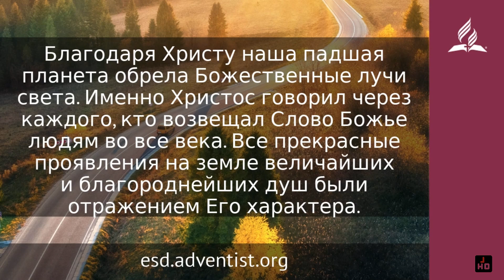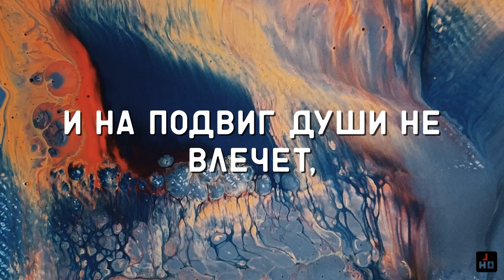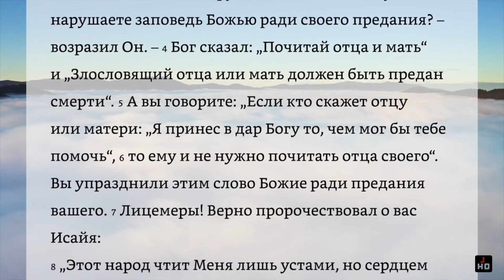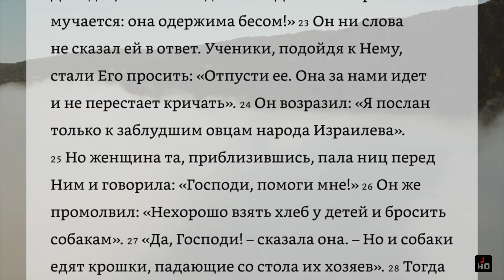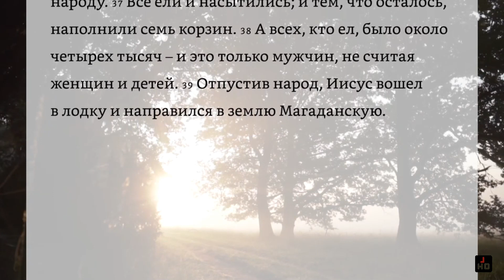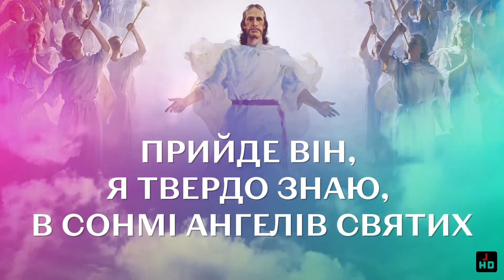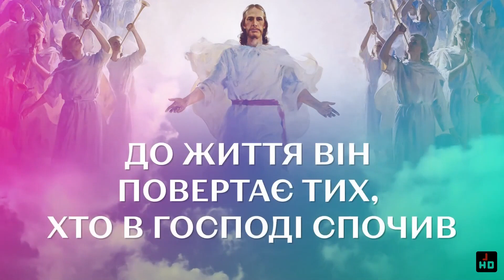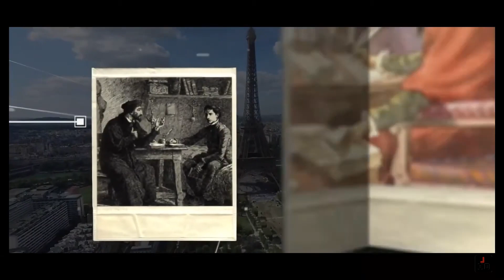Утро со Христом, 05 февраля 2024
00:00:00 Утро со Христом, 05 февраля 2024
00:00:07 Божественный Учитель. Возвращение домой | Утренний страж
00:02:31 Если нет драгоценного дара любви • Песнь Возрождения 1136
00:05:45 Евангелие от Матфея. ГЛАВА 15 | Библия. Новый Завет
00:12:48 УРОК 6. "Ныне восстану" • Субботняя школа с каналом "Время перемен" (Молчанов, Опарин, Василенко) | Книга Псалтирь: Открывая сердце Богу
01:12:51 Прийде Він | Христианское караоке
01:17:54 Основные принципы для создания истинного домашнего уюта, глава 2 | Христианский дом • Елена Уайт | Христианская аудиокнига
01:28:33 Жан Кальвин: ранние годы во Франции. Эпизод 26 • Сезон 1. Линия времени | Документальное кино
01:33:56 The Cherry Tree Carol (Sarah MacDonald) Ely Cathedral